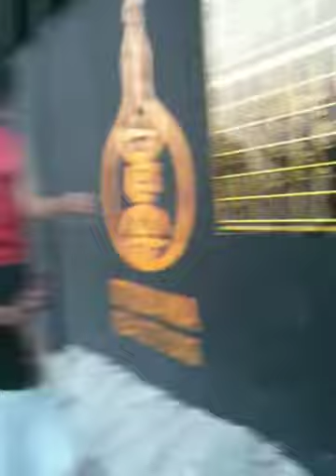brenda vaughn in tokyo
on the beach after our gig